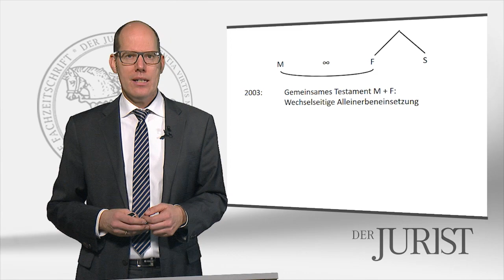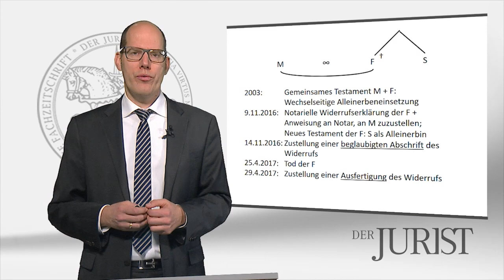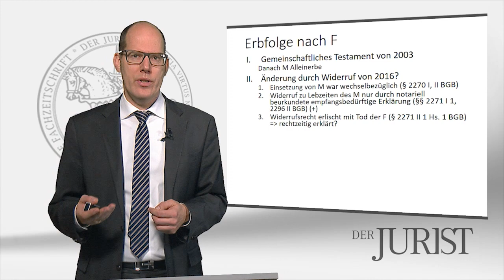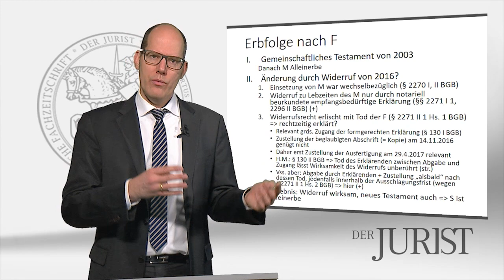OLG Oldenburg, Beschluss vom 19.12.2017: Posthumer Widerruf eines gemeinschaftlichen Testaments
Prof. Dr. Thomas Riehm setzt sich in diesem Video der "Aktuelle Rechtsprechung in 200 Sekunden" mit dem Beschluss des OLG Oldenburg vom 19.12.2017 auseinander. Es geht hierbei um die Frage der Wirksamkeit eines nach dem Tod des Erblassers zugegangenen Widerrufs eines gemeinschaftlichen Testaments.
Aktzenzeichen: 3 W 112/17
BeckRS 2017, 147302 = NJW-RR 2018, 773